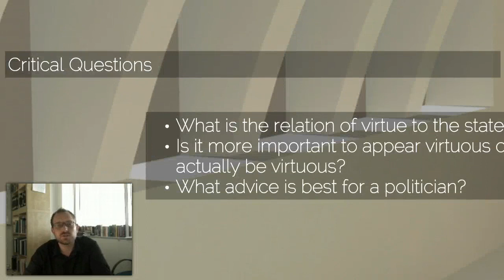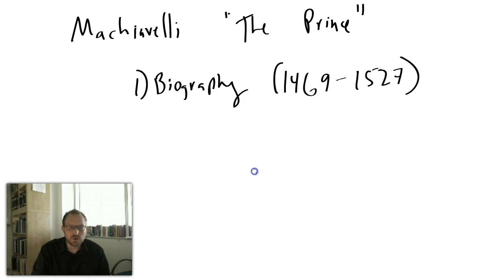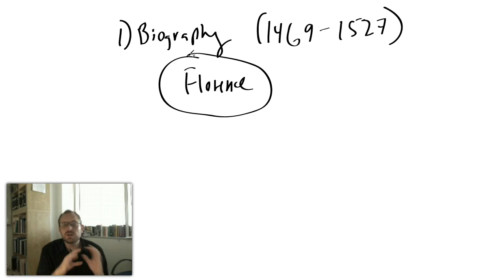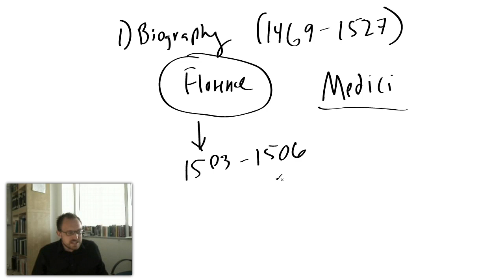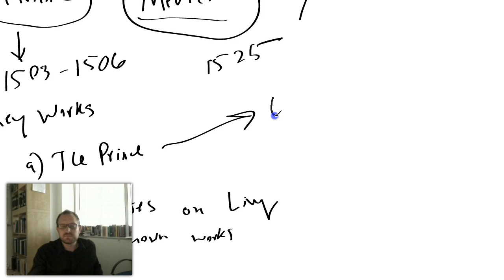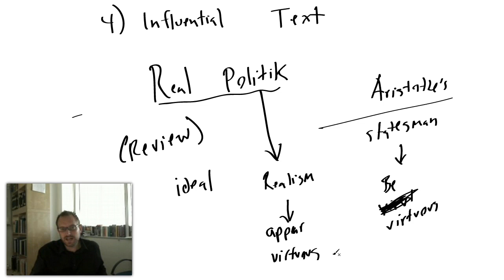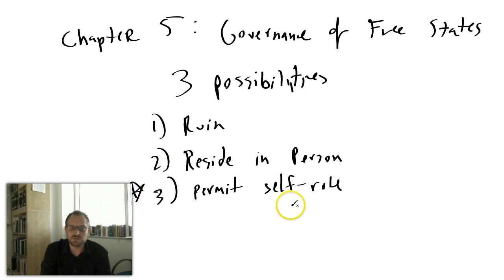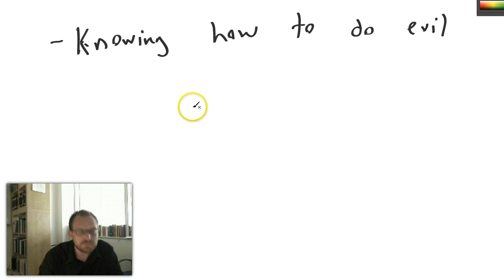4. An Introduction to Machiavelli's Prince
Professor Thorsby gives students a brief outline of the topics discussed in the Prince.